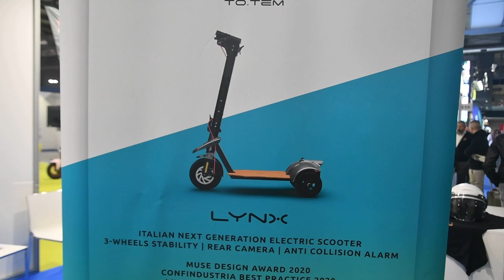Eicma 2022 TO.TEM - Chiacchiere Triumph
Vi racconto le novità di TO.TEM - Torino Technologies & Electric Mobility - presenti a EICMA 2022. Sentiamo anche le impressioni di Lorenzo e Gabriele dello staff di Triumph.
I'll tell you about the news from TO.TEM - Torino Technologies & Electric Mobility - present at EICMA 2022. Let's also hear the impressions of Lorenzo and Gabriele from the Triumph staff
0:00 SIGLA
0:13 TO.TEM
7:04 TRIUMPH (Lorenzo e Gabriele)